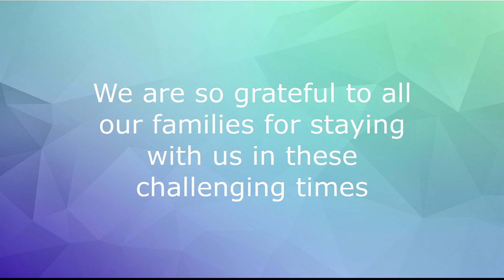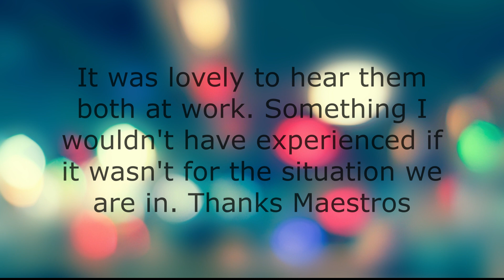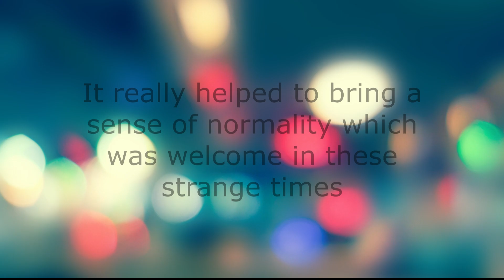A little thank you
A beautiful virtual ensemble performance from BYGO, with some of the wonderful comments we've received from parents.

To find out more about our county guitar ensemble, have a look at our